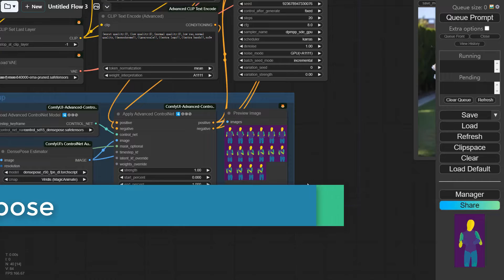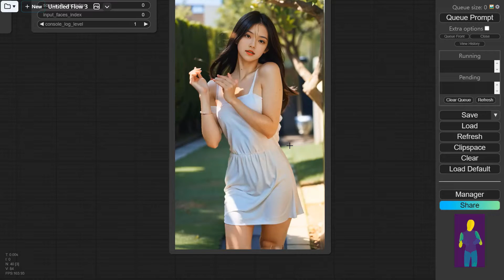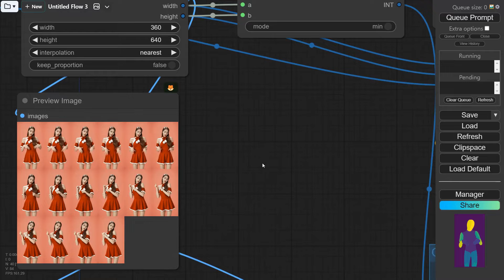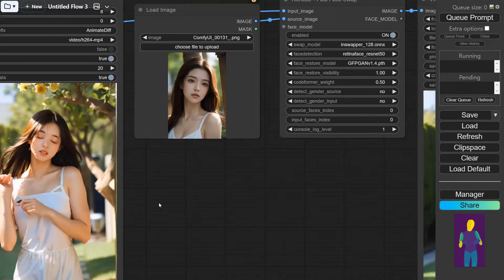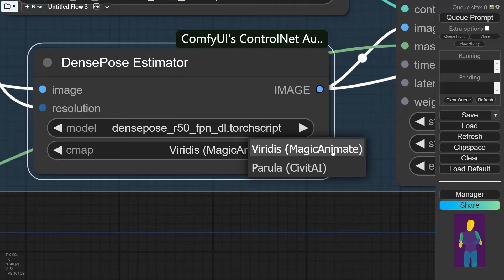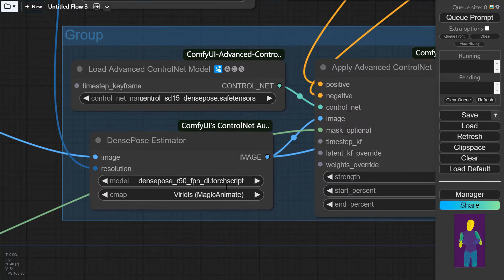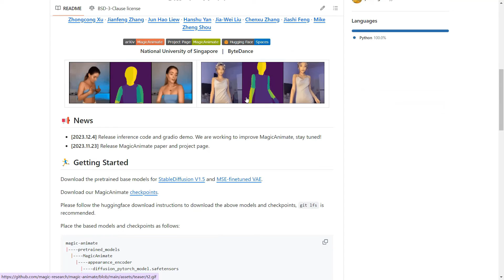densepose动作控制，会比传统的openpose更好吗。densepose is better than openpose?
There are generally two ways to control character animation using ControlNet - openpose and dwopenpose. Today I will introduce a new pose control technique called densepose. It utilizes a semantic segmentation-like approach to divide the major body parts of a character into large color blocks to represent the overall body motion. This pose control method can precisely control the broader actions of a character. However, it cannot be used for detailed motion control, such as hands and facial expressions.
使用controlnet控制人物动作一般有两种方式，openpose和dwopenpose。今天介绍一种新的姿势控制技巧密集姿势控制（densepose）。它采用一种类似语义分割的方式将人物的主要部位分割成大的色块，用来表示人物的主体动作。这种姿势控制方式对于人物的大体动作控制是比较精准的的。但不能用于细节的动作控制，比如手和表情。